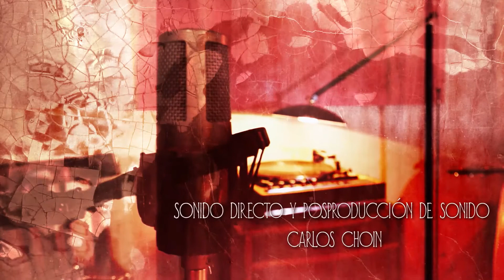Diego suarez & Ricky Vivar - Nuages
Uno de los mejores duos de de swing, ragtime, jazz tradicional y manouche del país tocando en directo el tema Nuages